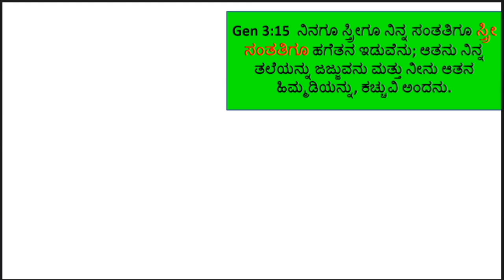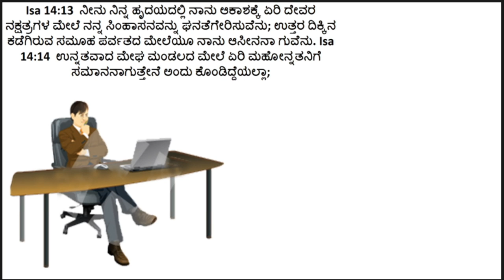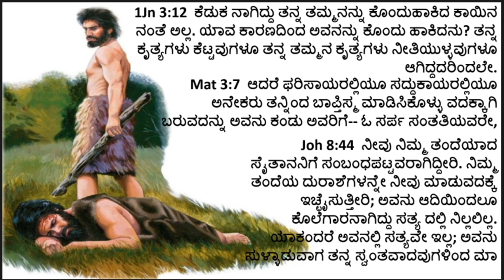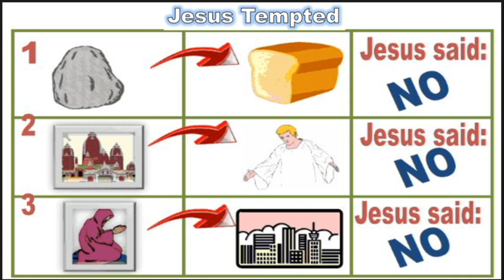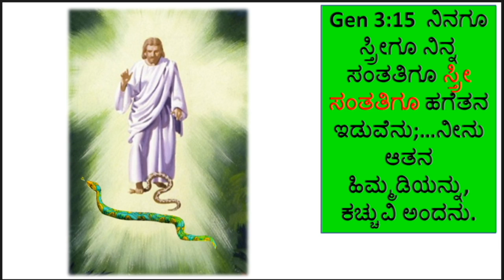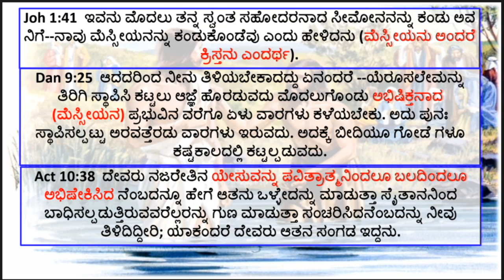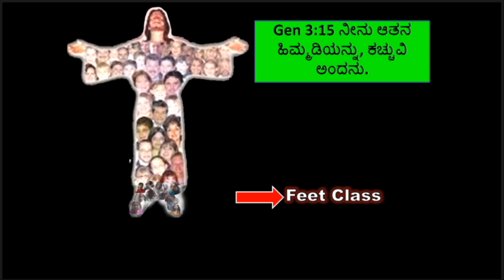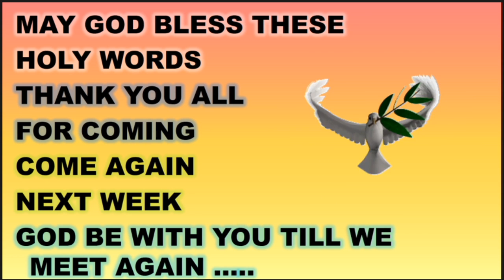Seed of the woman Basic Bible Class - Kannada Br Raju